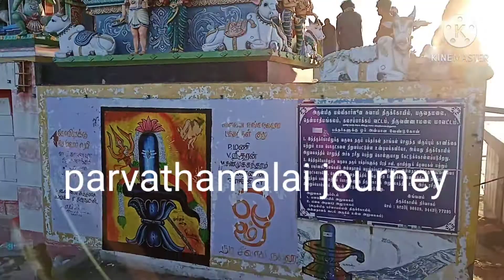om Nama shivaya...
paravathamalai out of views